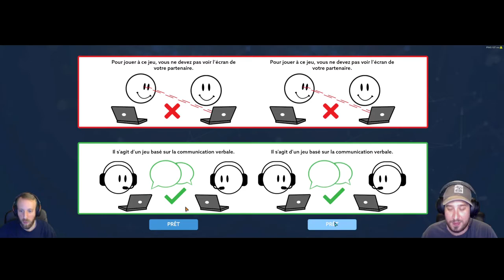Operation Tango #1: le duo Franco-Canadien [Let's play] [FR]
Petit jeu montrealais en COOP que demande le peuple !